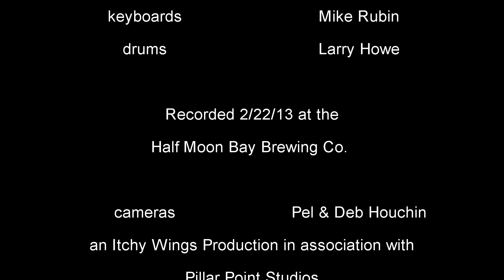Soul Sacrifice ~ The Linda Martians ~ Santana cover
Rich Felix leads the Linda Martians thru Santana's "Soul Sacrifice" on Feb 22, 2013 at the Half Moon Bay Brewing Company! Half Moon Bay!! Larry Howe  Traps, Vinnie Fornasi on Bass,  Mike Rubin on Keys, Filmed by Pel